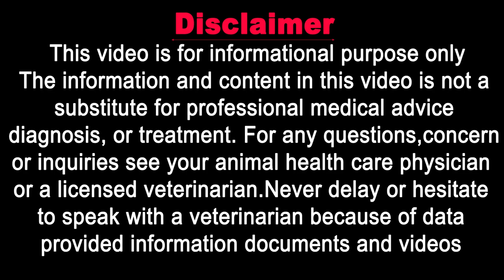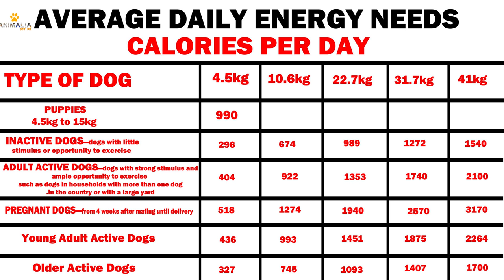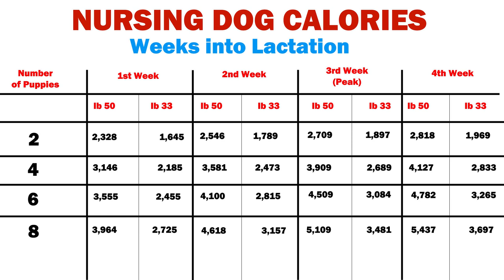How Many Calories A Dog Should Eat A Day? | In Urdu / All Breeds - Nursing Dog || Vet Furqan Younas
𝗚𝗼𝗼𝗴𝗹𝗲 𝗠𝗮𝗽 𝗟𝗼𝗰𝗮𝘁𝗶𝗼𝗻:
𝟎𝟑𝟎𝟎 𝟓𝟏𝟓𝟓𝟓𝟖𝟗 / 𝟎𝟓𝟏 𝟖𝟕𝟕𝟑𝟑𝟑𝟎
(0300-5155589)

𝐅𝐨𝐫 𝐂𝐡𝐚𝐧𝐧𝐞𝐥 𝐔𝐩𝐝𝐚𝐭𝐞𝐬:
𝟏) 𝐈𝐧𝐬𝐭𝐚𝐠𝐫𝐚𝐦:
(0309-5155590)